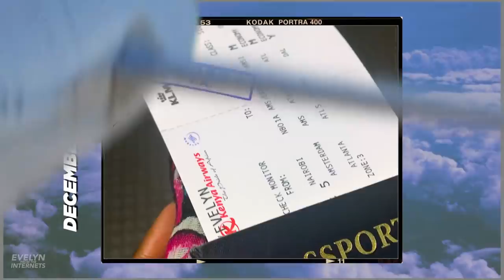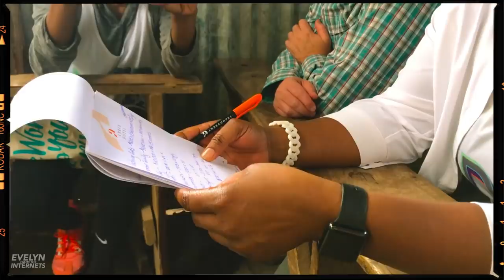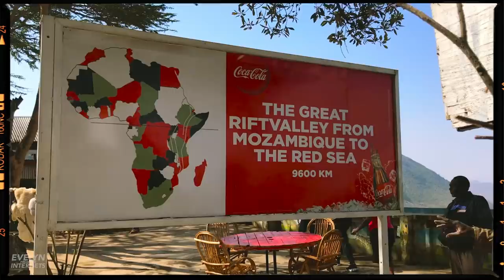The Time I Went To Kenya ✈️🇰🇪With One Love Travel Club | (Part 1)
A vlog in which I share my experience as One Love Travel Club's host to Kenya, East Africa in January 2018. Better late than never. Part two: the family portion of my trip!

⇩ More Travel Videos From Me! ⇩

camera: sony a500 + 16-50mm OSS kit lens / iPhone 7s
audio: iPhone 7+ Voice Memo app
editing: my brother | Adobe Premiere
thumbnail/graphics: Photoshop